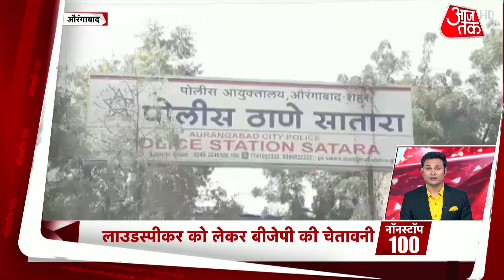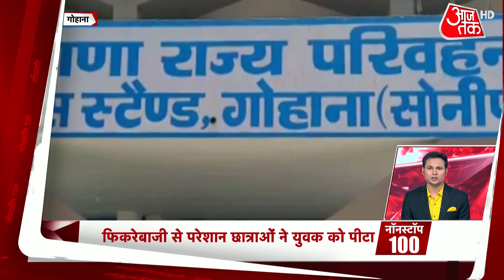Non Stop 100 | देश-दुनिया की 100 बड़ी खबरें |Superfast News| Latest News| World News | 27 April 2022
देश-दुनिया की 100 बड़ी खबरें.